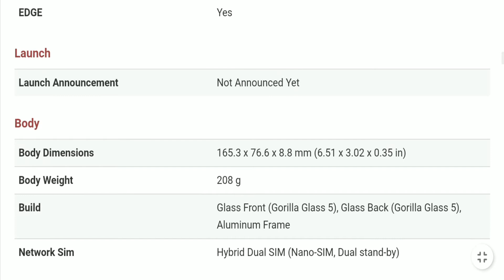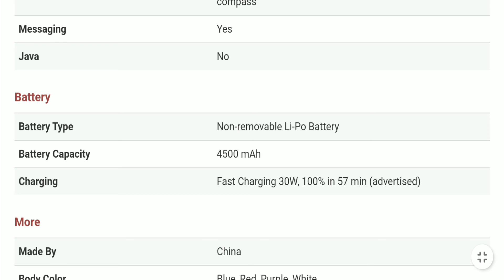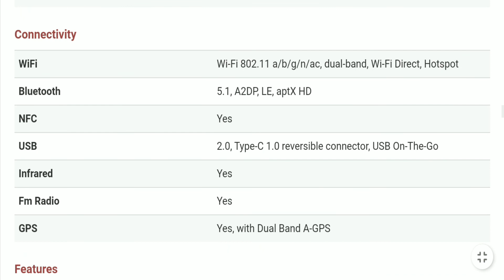Xiaomi Redmi K30i 5G Price in Bangladesh - Xiaomi Redmi Mobile Review Bangla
Xiaomi Redmi is very popular in Bangladesh. Redmi Phone is used more bd people in Bangladesh. Xiaomi is a nice phone in Bangladesh. Xiaomi phone bd price is very low now. Redmi phone bd price is also very cheap in Bangladesh. In this video, we talked about xiaomi redmi bd price, ram, rom, camera, color, battery etc. This is the mobile review video about Bangladesh xiaomi redmi phone. Our youtube channel is a tech channel for review mobile phone in Bangladesh. If you want to buy a smartphone which is very popular nowadays, you can watch our videos. Here you will find all kinds of mobile phone review.